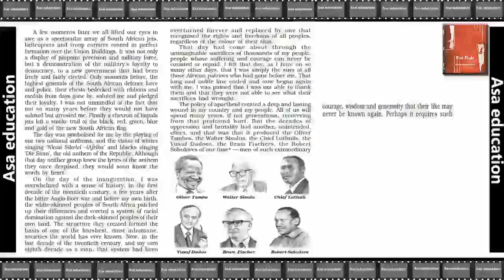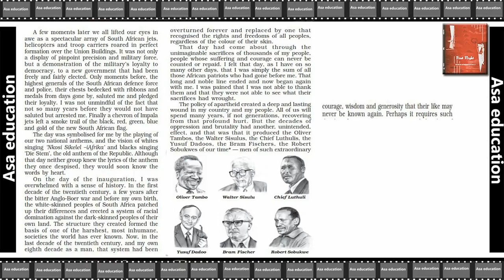Ch 2.2 Nelson Mandela Long Walk to Freedom (English, CBSE, Grade 10) Easy explanation in Hindi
PHDMP1012-A03